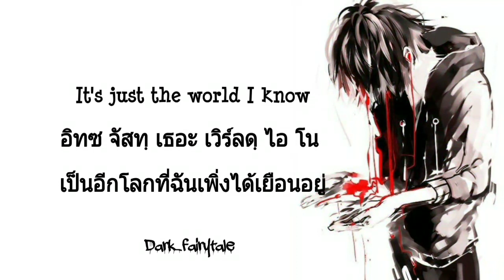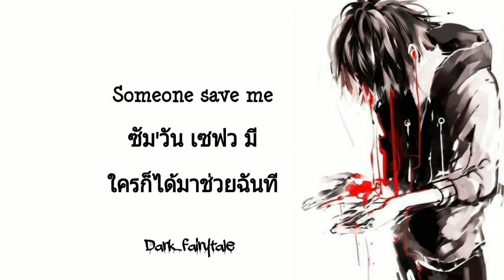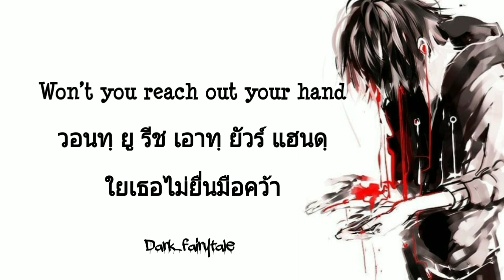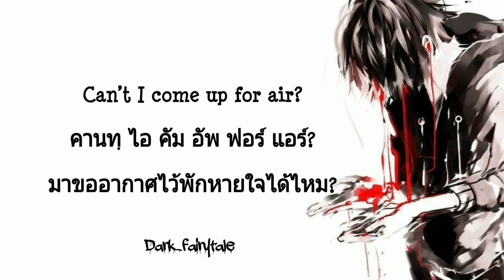MV คำอ่านไทย "Save Me"Skillet,แปลไทย,แปลเพลง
By  :Skillet

แปล   : Dark_fairytale

Artworks IG : Avogado6